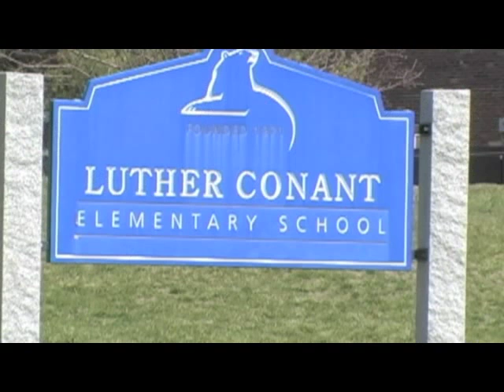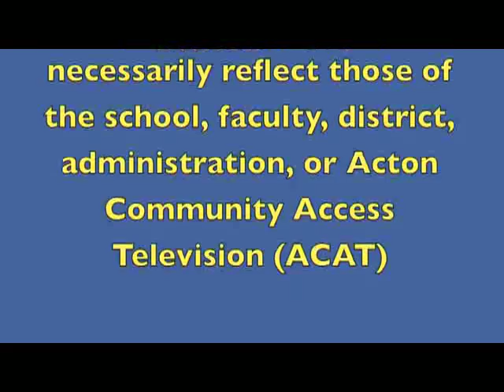AB to Z October 2013